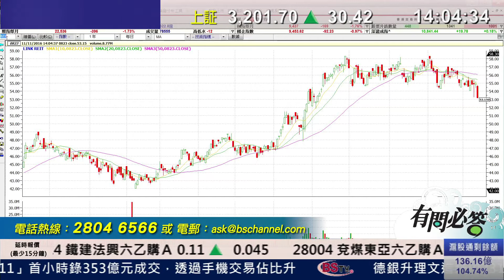耀才財經台 有問必答 黃雪瑩 植耀輝－有問必答：1044、0027、0823